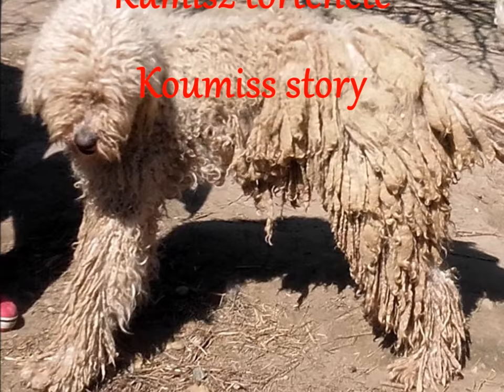Kumisz története - Koumiss story ( komondor )